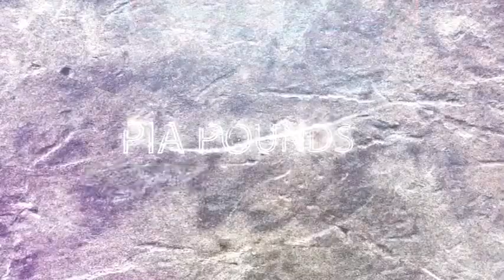Talking Life with Pia Pounds - Artiste & Student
PURSUE THE CAREER YOU LOVE ❤️ JOIN IUEA

Kirabo Tracy A.K.A Pia Pounds is a popular Ugandan Singer and Songwriter well-known for her afrobeat and electronic dance music (EDM).
Besides being such a talented performer she is also a student at IUEA and in this interview she talks about how an IUEA bursary helped her achieve her dreams. She went through many ups and downs in her music career but because of support from the university she was able to handle her education as well as her music.
She has created many popular songs such as: Taala, Kibeera Kyo, Delicious, Byompa and Bintwala (The Quarantine Love story).
She has worked with popular artists like Fik Fameica!